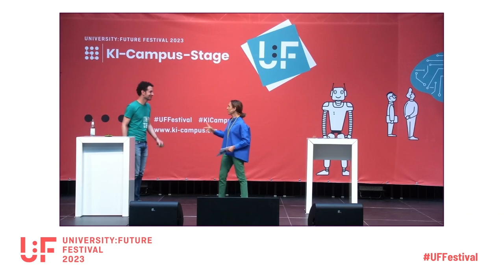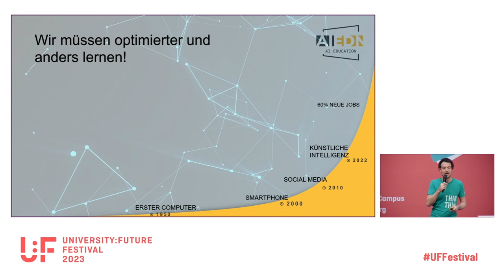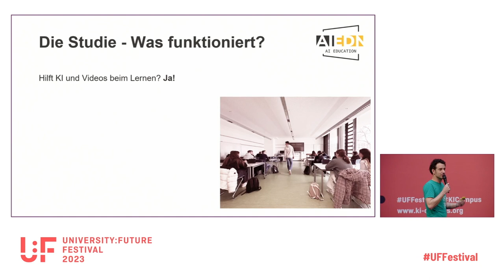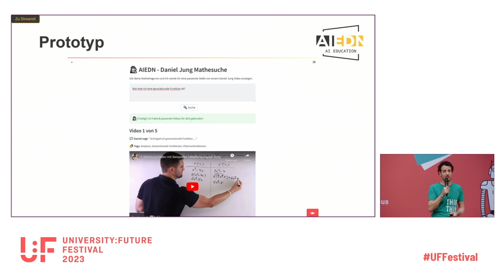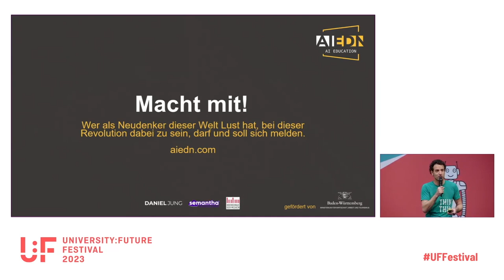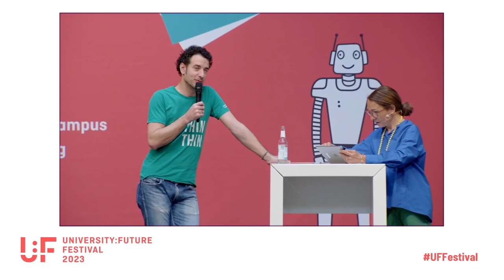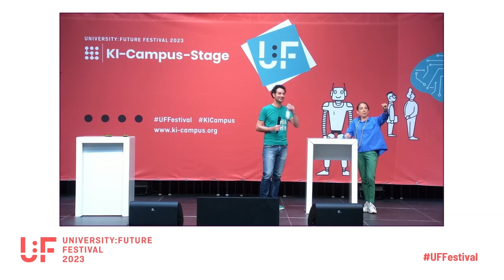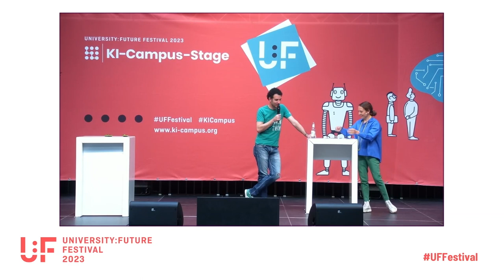Du hast ja KI 'ne Ahnung! - Sven J. Körner - U:FF 2023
Talk von Sven J. Körner auf dem University:Future Festival.

Verhilft KI dir zum besseren Verständnis in der Schule und Studium als reine Bücher und Videos?
Das wissen wir noch nicht … Deshalb läuft eine große Studie zur Erforschung der Lernwirkung, die von der HdM Stuttgart geführt und durch Hirnforscher wie Henning Beck unterstützt wird.

Wir machen jetzt einfach! - Erkenntnisse gewinnen, Fakten schaffen, Neudenken, Wiederholen, Verbessern, Beibehalten - die Bildung revolutionieren!
Warum? - Positionspapiere und Machbarkeitsstudien haben die Welt bisher nicht gerettet. Und das werden sie auch in Zukunft nicht.

Die Unterstützung unserer Vorhaben durch Lehrer, Rektoren, Bildungsinstitute, etc. ist überwältigend. Neben Schulen machen auch Universitäten wie die LMU München (Pädagogikforschung) mit.

Es ist unsere Pflicht als Gesellschaft, der nachfolgenden Generation die bestmögliche Bildung zur Verfügung zu stellen.
Wer als Neudenker dieser Welt Lust hat, bei dieser Revolution dabei zu sein, darf und soll sich melden.